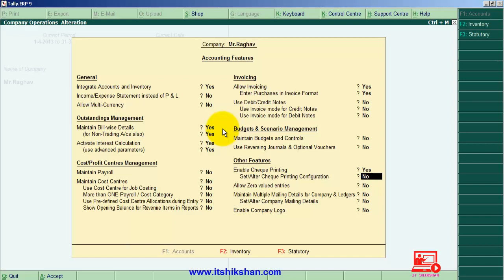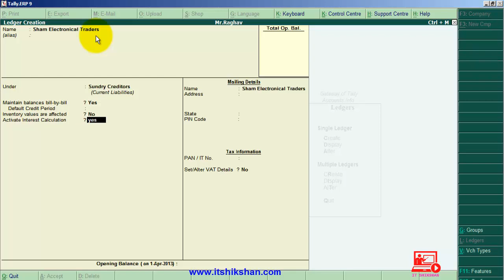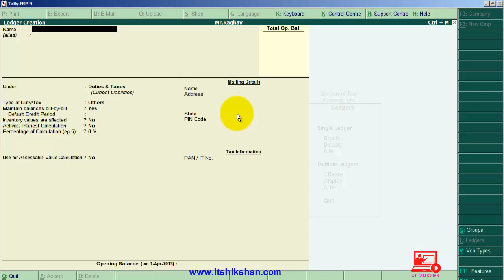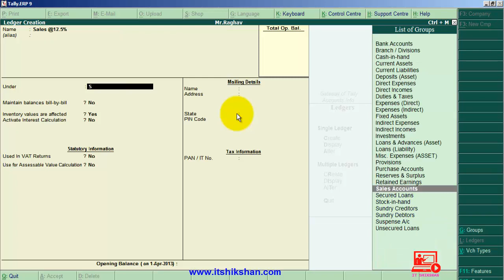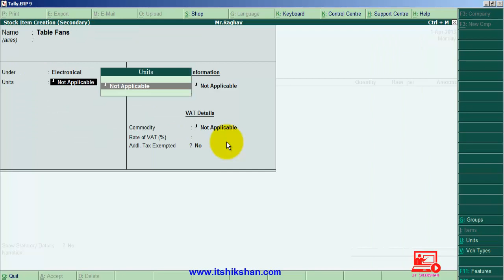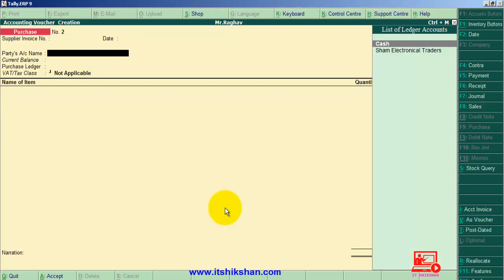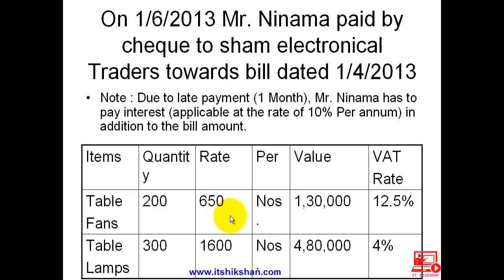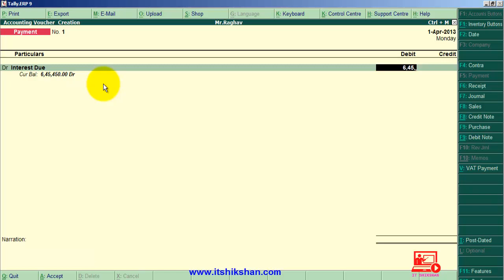Tally ERP 9 Interest Calculation in Hindi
टूटोरियल ४३: टेली एरपी ९ इंटरेस्ट केल्क्युलेसन टूटोरियल इन हिन्दी।